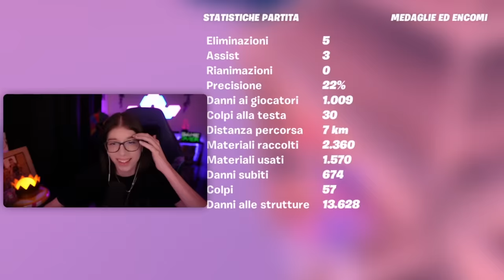PARTECIPO alla ST3PNY CUP da 15.000$ e VINCIAMO 600$! FORTNITE ITA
Ci tenevo nuovamente a ringraziare @MoD3rNSt3pNy per avermi invitata ❤️ Il torneo è stato un successone, e volevo fare i complimenti anche a Mike53 & Predage dato che ci siamo aggiudicati l'8° Posto con 600$ di montepremi!